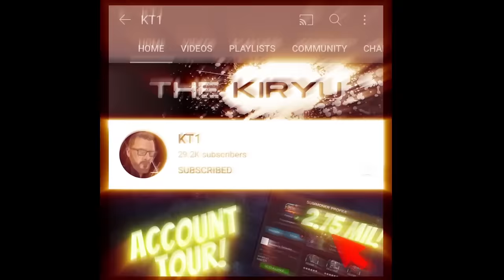7 Star Deathless Guillotine Damage And Gameplay Showcase!